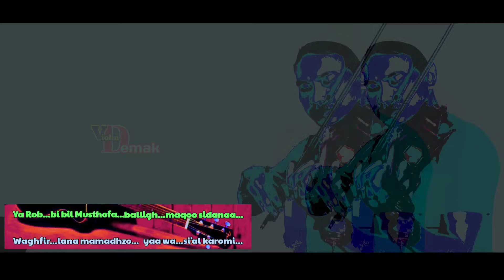AL BURDAH | INSTRUMEN SHOLAWAT (TERBARU 2022) - BIOLA AKUSTIK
adapun al burdah adalah bacaan sholawat ghairu matsurah yang berisi pujian, penghormatan, serta sanjungan kepada Rasulullah SAW. Sholawat ini cukup terkenal Dan populer menjadi salah satu bacaan sholawat yang banyak dilantunkan umat Islam sedunia.

hadir terbaru dari kami cover instrumen biola sholawat al burdah/qasidah burdah cocok buat menemani hari-hari santai kalian semua, semoga dengan instrumen sholawat cover biola dan akustik bisa menghibur para kawan-kawan semua, terimakasih assalamu'alaikum.